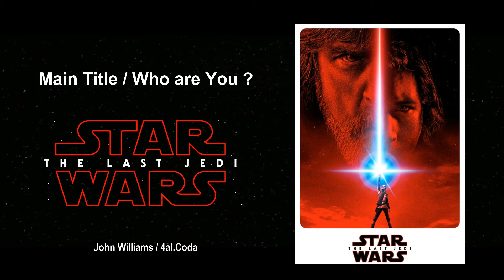STAR WARS 8 | Main theme / Who are you? - Openning scene Soundtrack (Original Music)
English Version

This is my 4th composition for Star Wars VIII: the last jedi (OST Fan made)! The movie will go out in December 2017 with of course John Williams for the soundtracks.
You can find my other OST in my channel.

This piece is the openning scene, with of course title crawl and the first meeting between Luke and Rey. So I called this soundtrack: who are you ? because it's the first words of Luke.

If you appreciated this piece, let me know so that I continuous to compose other music for Star Wars 8 before it open in the cinemas.

Performed by 4al.Coda : Florent MANZONI
Original themes : John WILLIAMS
Audio recording and mixing : Florent MANZONI
Video editing : Florent MANZONI

Version Française

Voilà ma 4ème composition pour Star Wars 8 : the last jedi (Fan made) ! Le film sortira en Décembre avec bien sûr John Williams à la musique.
Vous pouvez retrouver mes autres compositions sur ma chaîne.

Ce morceau est bien sûr celui du texte déroulant mais aussi celui de la première rencontre entre Luke et Rey. J'ai donc appelé cette musique : Qui es-tu ? car ce sont pour moi les 1er mots que Luke prononcera.

Si vous avez apprécié le morceau faite le moi savoir pour que je continu à faire d’autre musique pour Star Wars 8 avant sa sortie.

Réalisé par 4al.Coda : Florent MANZONI
Thèmes officiels : John WILLIAMS
Enregistrement et mixage audio : Florent MANZONI
Montage vidéo : Florent MANZONI